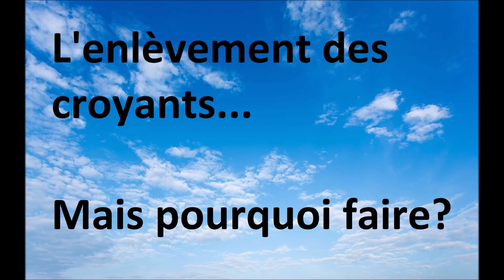"L'ENLÈVEMENT" DES CROYANTS…DANS QUELS BUTS ? (Eric Ruiz)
"Mourir dans le Seigneur" qu'est-ce que c'est?
Pourquoi devons-nous d'abord nous reposer ?